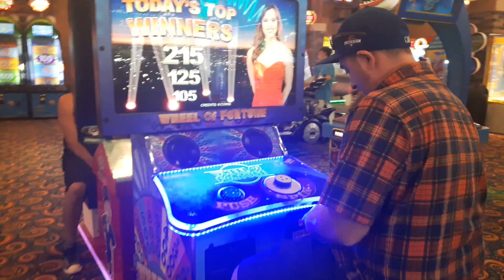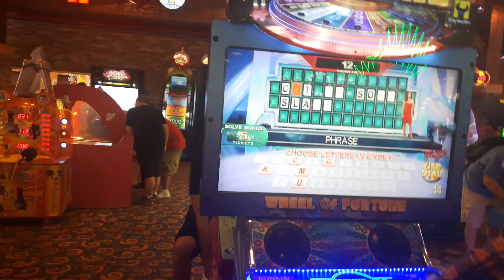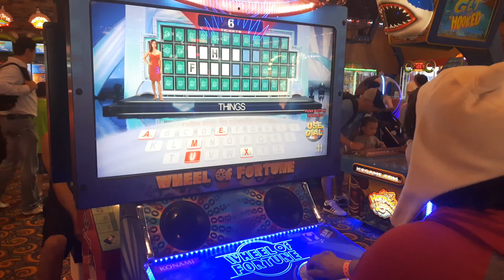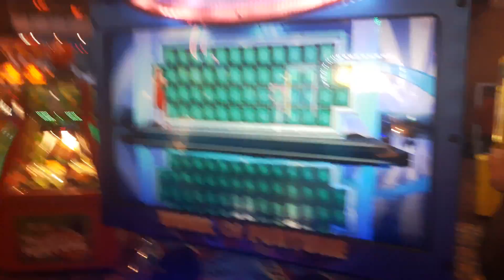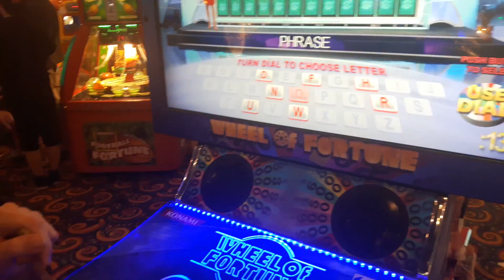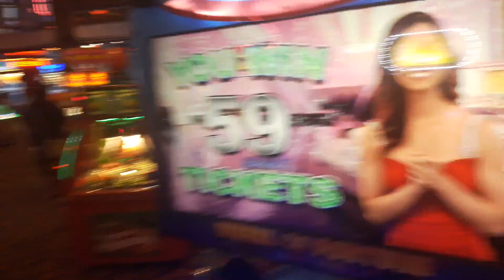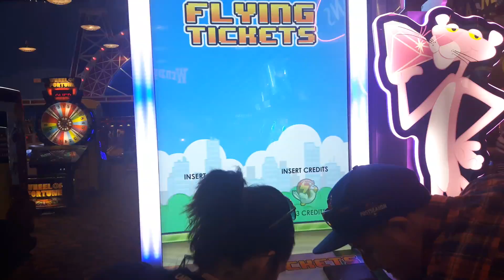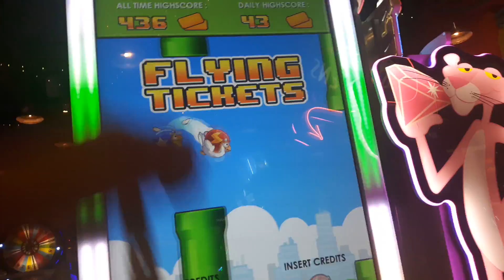Iron Man vs Captain America vs The Winter Soldier at the Arcade Part 1 Niagara Falls Canada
The Marvel Universe Comes to battles at the Niagara Falls Arcade during the comic con 2016